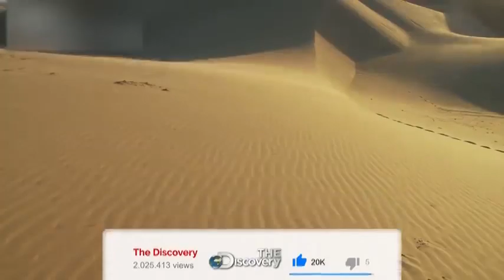500 Years Old Beautiful Bhodesar Mosque in Thar Desert Pakistan